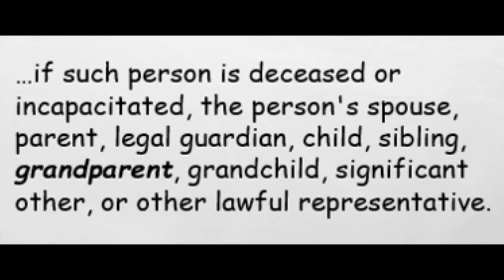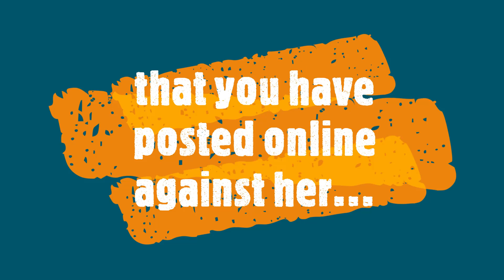CHRIS WATTS ~ STOPTHEHATE ~ CINDY WATTS DESERVES TO BE TREATED WITH RESPECT ~ AND SO DO WE!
ATTENTION ATTENTION ATTENTION

EVIDENTLY, THE SHINERS DON'T LIKE IT THAT CINDY WATTS IS SPEAKING OUT ON OUR CHANNEL. ON THIS CHANNEL WE RESPECT THE FAMILY - INCLUDING CINDY WATTS.

Please be advised that everything in my videos is for entertainment, commenting, educational, criticism, and research purposes for TRUE true crimers who wish to take part in examining and discussing true crime cases from the headline news.
These are purely my thoughts and opinions and are subjective.
I must advise you to please do your own research.

We do not own the photos or video or audio clips or music we use in most cases. Our understanding is that it is in correlation to Fair Right Use, however given that it is open to interpretation, if any owners of the content clips would like us to edit the video, we have no problem with that and will do so as fast as possible.